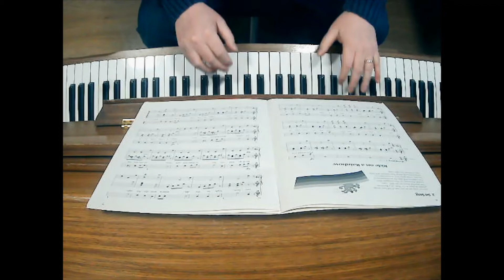Ride on a Rainbow - Piano Accompaniment from ABRSM Prep Test Book